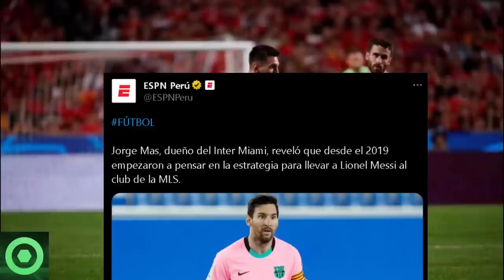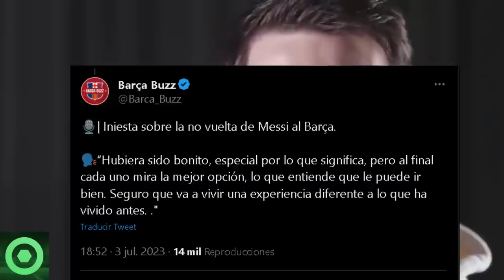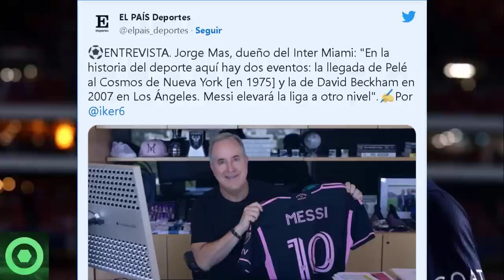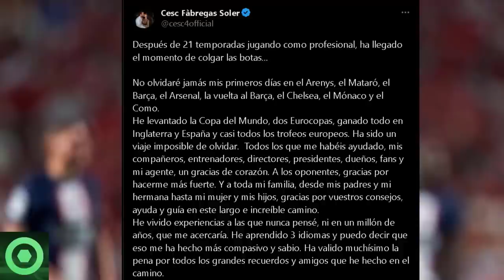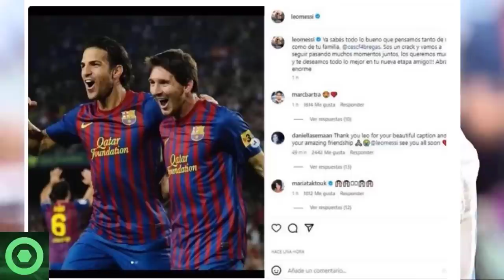💥¡No Creerás!💥Este Es El BRUTAL CONTRATAZO De LEO MESSI Que CONFIRMA el INTER MIAMI 🟥